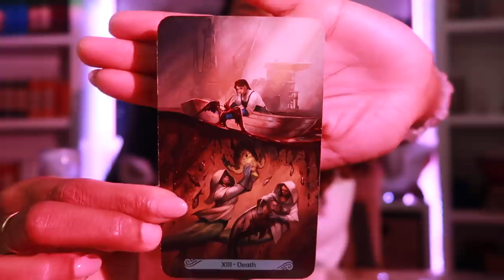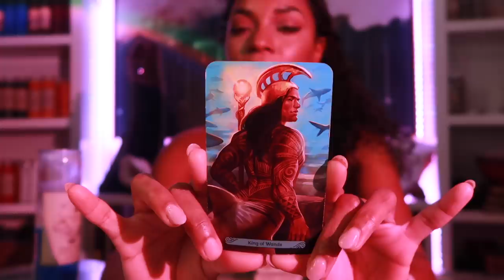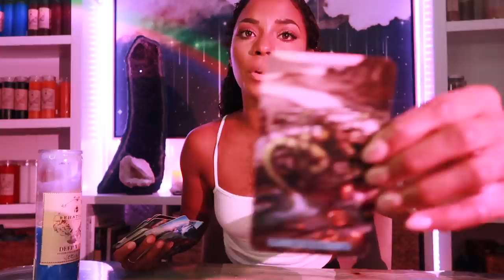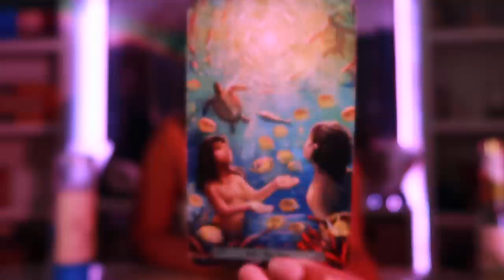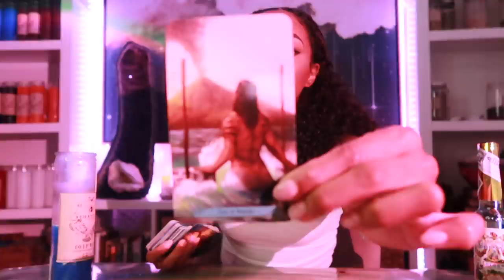Sun Moves Into Virgo, Uranus Retrograde, Full Moon in Aquarius- Full Astrology & Intuitive Guide!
This week Virgo season begins, Uranus turns retrograde, and we have the full moon in Aquarius! Here’s what the Guides need you to know now!

Jessica Alexandria
76 4th St N  Box 2165